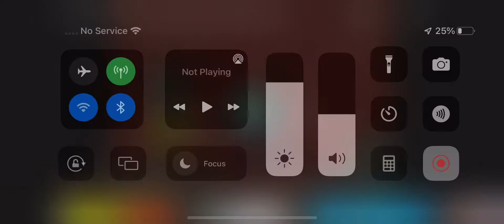SpongeBob SquarePants Jul 27 2015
Original: Jul 27 2015